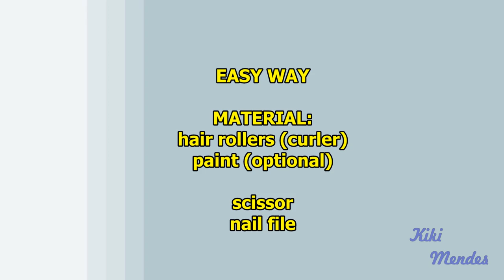How to make a doll Dish Drying Rack (kitchen) - miniature crafts DIY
Easy way to make a dish drying rack for your doll kitchen.